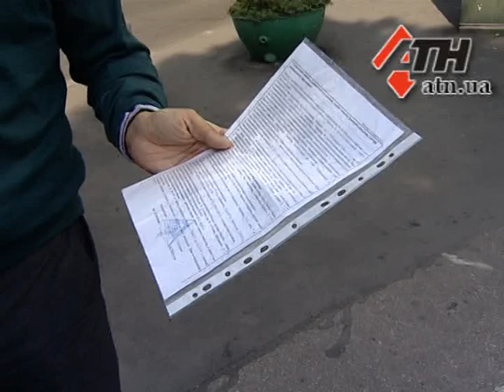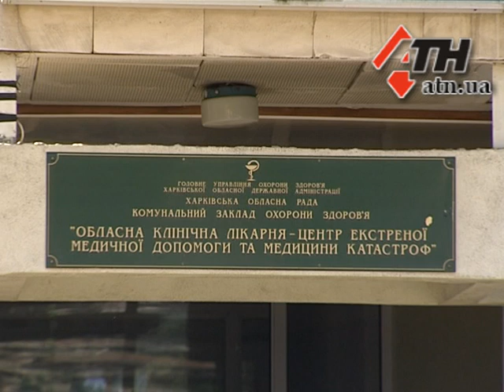06.10.2015 - Анатолий Родзинский заявляет, что его выгнали из больницы под давлением мэрии